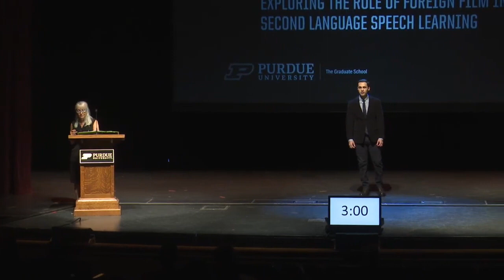Peyman Yousefi: Purdue University 3MT Competition 2022 - People's Choice Award Winner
The Three Minute Thesis (3MT™) is a research communication competition developed by The University of Queensland.

The competition develops academic, presentation, and research communication skills and supports the development of students' capacities to effectively explain their research in language appropriate to an intelligent but non-specialist audience.

Graduate students have three minutes to present a compelling discussion on their research topic, its significance, and relevance to the general public. 3MT™ is not an exercise in trivializing or 'dumbing-down' research but forces competitors to consolidate their ideas and crystalize their research discoveries. It is a celebration of the discoveries made by graduate students and will allow the broader community to learn about ongoing research at Purdue.